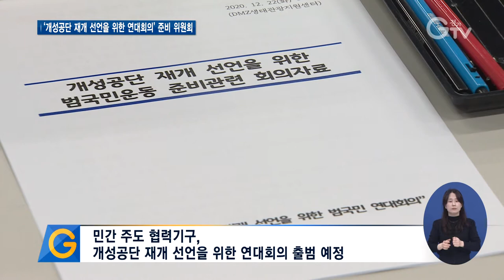개성공단 재개 선언 촉구에 시민사회가 나선다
[앵커멘트]
개성공단 재개 선언을 위한 경기도의 노력을 계속 전해드리고 있는데요.

이번엔 시민사회가 나섰습니다. 개성공단 재개 선언을 위한 연대회의를 만들어 범국민 운동을 펼치자는 건데요.

[리포트]
지난 43일간 경기도 이재강 평화부지사는 임진각 평화누리 임시 집무실로 출근해 1인 시위를 이어갔습니다.

이달 15일에는 통일대교에서 삼보일배를 하며 개성공단 선언을 촉구했습니다.

[싱크] 이재강/경기도 평화부지사
“임시로 지금 평화누리공원 바람의 언덕에서 43일째 있습니다. 매일 1인 시위를 했습니다. 그동안에 106개 기관과 단체들이 왔습니다. 400여 명이 지지 방문과 격려 방문을 했습니다. “
43일간의 여정에 시민사회가 응답했습니다.

정관계와 기업, 시민단체 등이 머리를 맞댔습니다.

개성공단 재개 선언을 위한 구체적인 방안을 찾고 범국민 운동을 펼치는 민간주도 협력 기구를 만들기 위해서입니다.

이른바 개성공단 재개 선언을 위한 연대 회의.

[싱크] 송영길/국회의원(개성공단 재개 선언을 위한 연대회의 준비 위원)
“한미관계에서도 마찬가지고 우리나라 국민의 대다수가 압도적으로 개성공단 복원을 지지한다면 미국도 움직이고 세계를 움직일 수 있는데…”

국회 외교통일위원장 송영길 의원은 개성공단에 대한 전국민적 관심이 공단 재개를 끌어 낼 수 있다며 힘을 보탰습니다.

함세웅 민족문제연구소 이사장이 개성공단 재개 선언을 위한 연대회의 상임대표로 추대됐고 연대회의는 내년 1월 출범할 예정입니다.

이에 따라 경기도 평화부지사는 임진각 현장 집무실을 철수하고 수원 도청으로 복귀합니다.